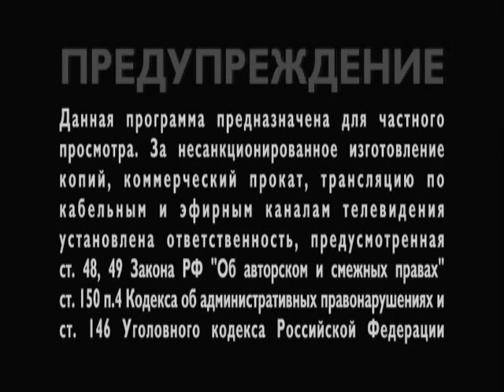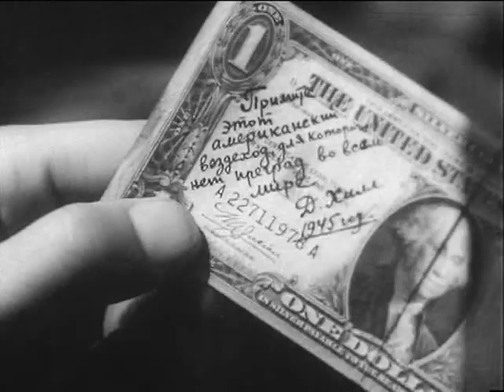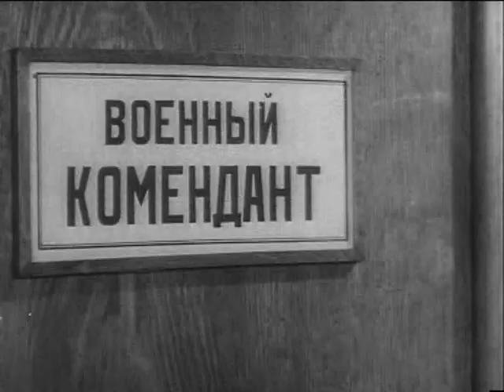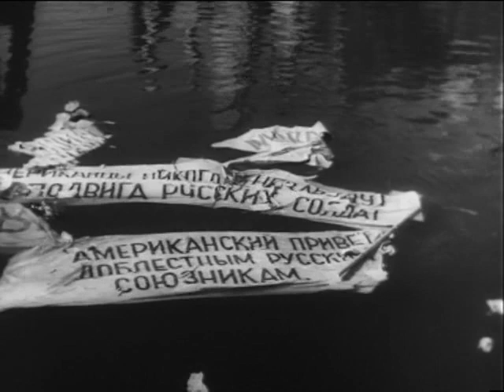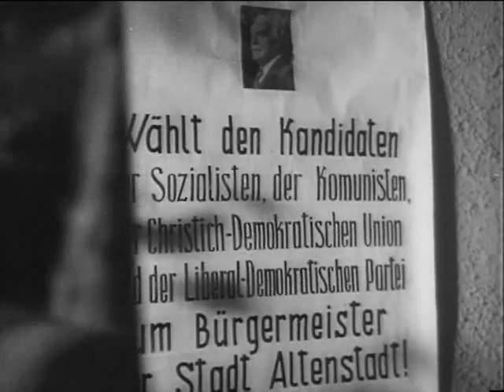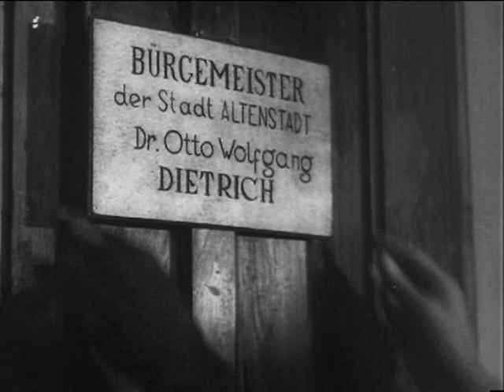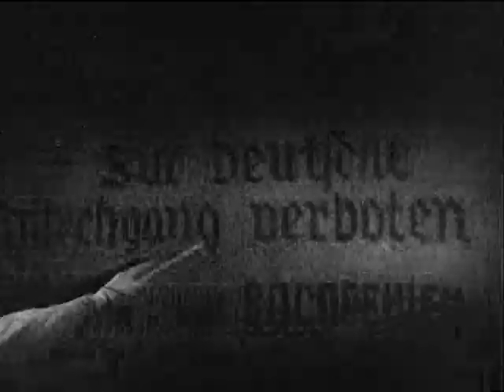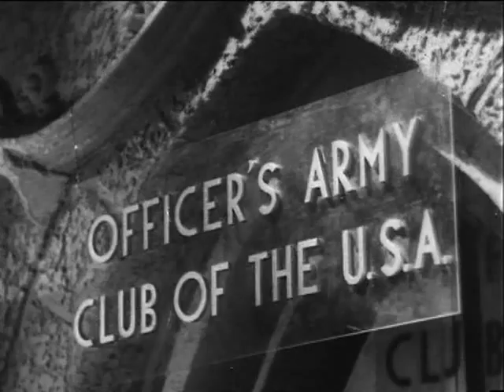Встреча на Эльбе - фильм 1949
Действие фильма происходит в первые послевоенные дни в Германии. Советские и американские войска встречаются на берегах Эльбы. Советское командование пытается наладить мирную жизнь в разоренной Германии. Американцы же с помощью бывшего нациста пытаются получить секретные военные разработки